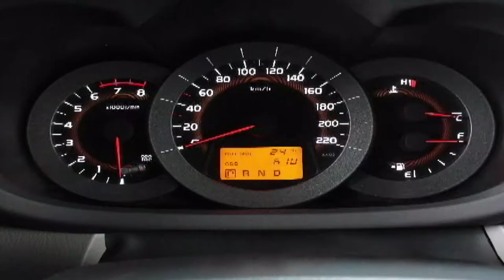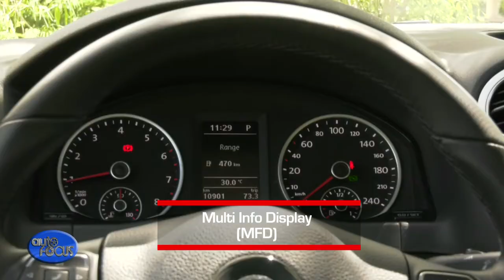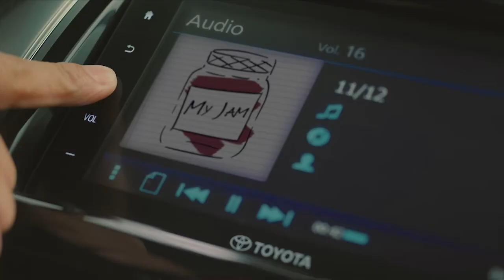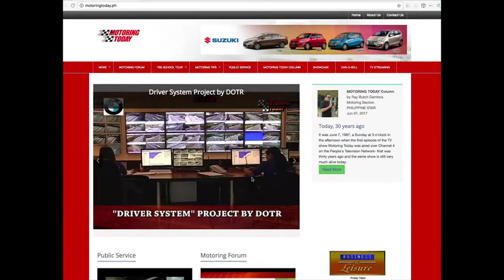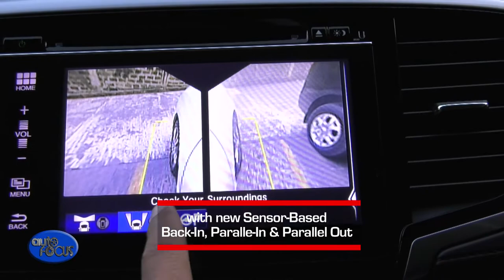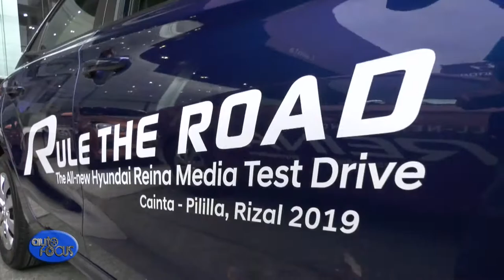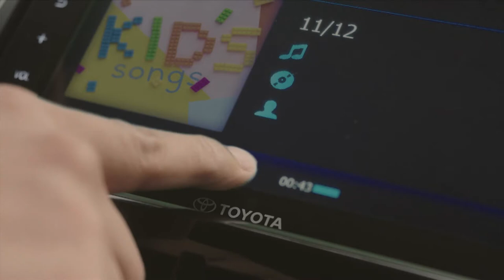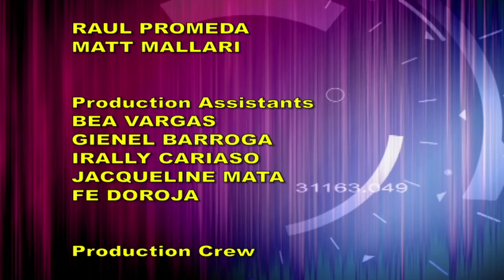HD Auto Focus March 30, 2019 Full Episode